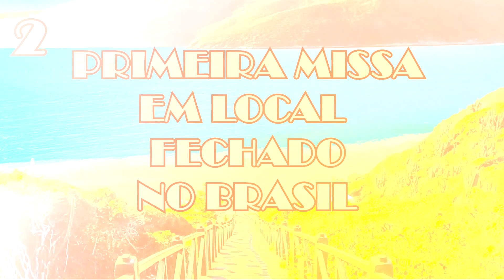5 CURIOSIDADES SOBRE ARRAIAL DO CABO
Trago para você, 5 curiosidades sobre Arraial do Cabo que você não sabia. Neste vídeo vamos falar sobre as praias mais bonitas da América do Sul, Igreja de Nossa Senhora dos Remédios, Casas feitas de areia da praia e gordura de baleia, migração das baleias jubartes e sambaqui na ilha do Farol.

🟢 Meu instagram: @arraialdocabopic ; @brunocostaarraial  me segue lá 👍